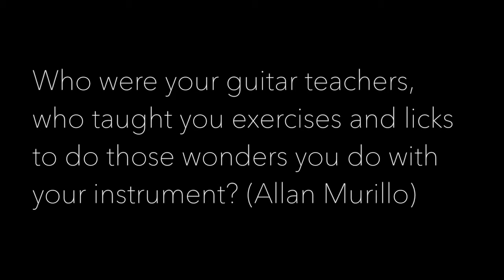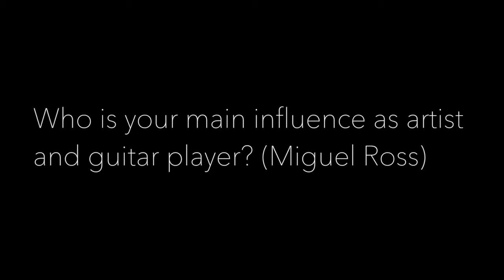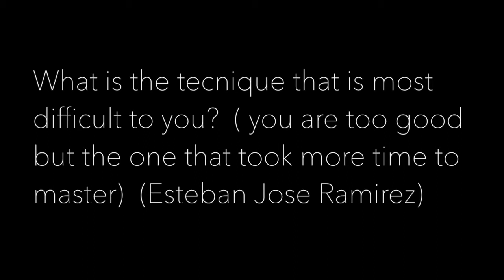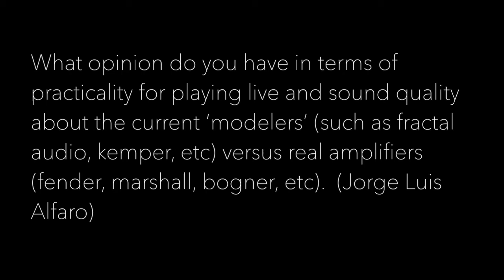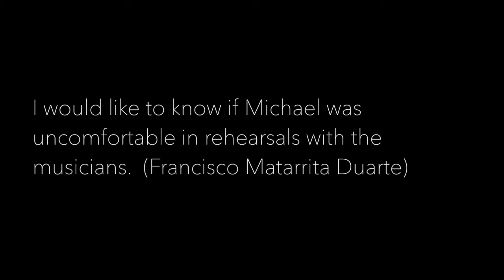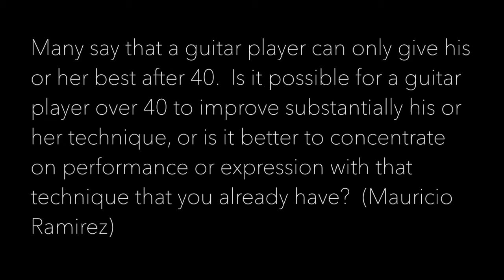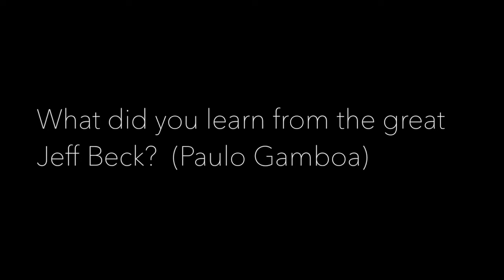An interview with Jennifer Batten (Costa Rica, 2016)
Entrevista con Jennifer Batten sobre influencias, maestros, equipo, Michael Jackson, Jeff Beck y más.  San José, Costa Rica 2016.